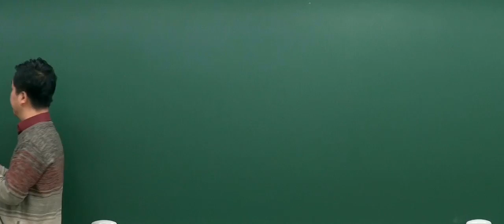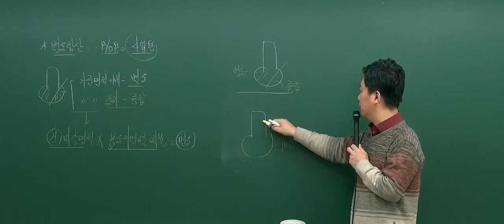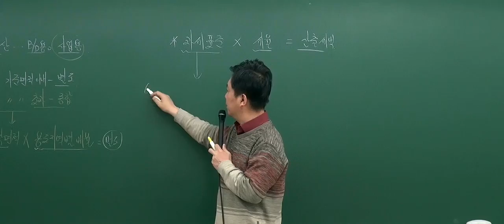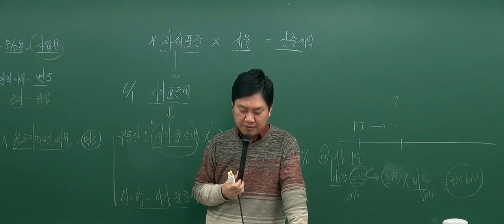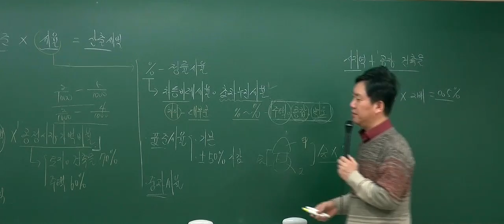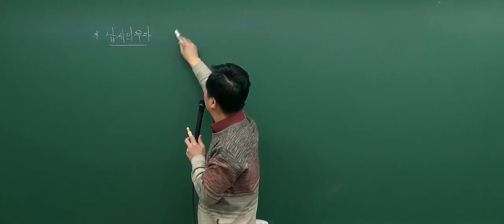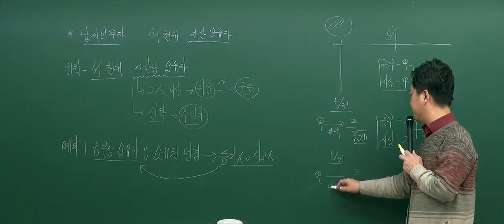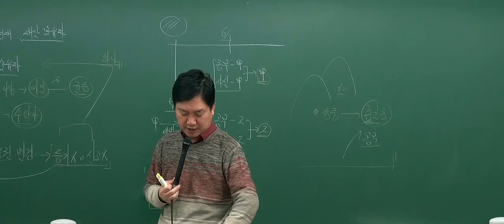[2017기본_5회2강] 공인중개사 강의_부동산세법(홍문성)_별도합산과세대상 토지(P.218)